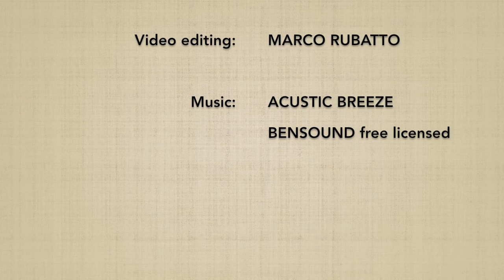Ryotedori KOTEGAESHI (gedan, chudan, jodan) - Marco Rubatto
Forme di base (kihon) e fluide (ki no nagare) di "presa a due mani e torsione del polso" (ryotedori kotegaeshi). Vengono mostrate nel dettaglio:
- forma gedan (bassa): 1 forma base (kihon) e 1 forma fluida (ki no nagare)
- forma chudan (mediana): 1 forma base (kihon) e 1 forma fluida (ki no nagare)
- forma jodan (alta): 1 forma base (kihon) e 1 forma fluida (ki no nagare)

Basic (kihon) and fluid (ki no nagare) forms of "two-handed grip and twist of the wrist" (ryotedori kotegaeshi). They are shown in detail:
- gedan form (low): 1 basic form (kihon) and 1 fluid form (ki no nagare)
- chudan form (middle): 1 basic form (kihon) and 1 fluid form (ki no nagare)
- jodan form (high): 1 basic form (kihon) and 1 fluid form (ki no nagare)